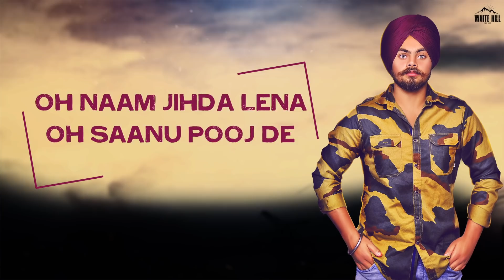Jaan Warde (Lyrical Audio) Mannie | Ishtar Punjabi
Song : Jaan Warde
Singer : Mannie
Lyrics : Sarab